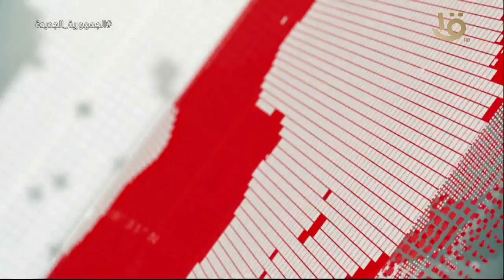تغطية خاصة | السيسي يؤدي صلاة الجمعة بمسجد المشير تزامنا مع احتفالات 10 رمضان